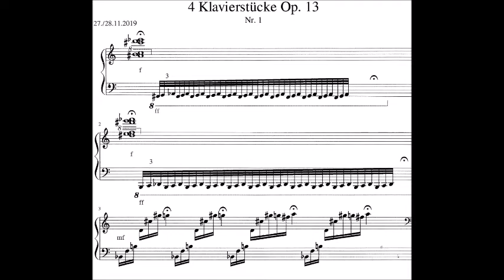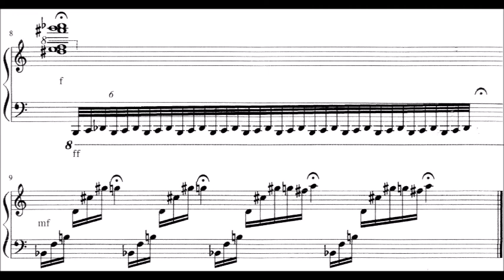vogelalsprophet: 3 Klavierstücke Op. 13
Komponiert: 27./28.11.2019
Eingespielt: Dez. 2019
Vortrag vor Publikum: 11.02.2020 ka